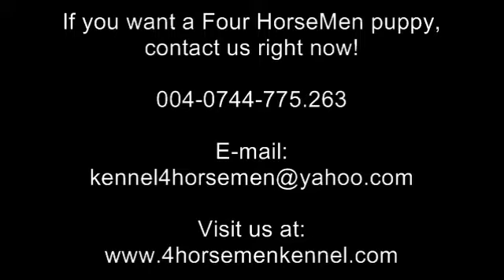Bull Terrier Puppies Available - The Four HorseMen Kennel - 5 weeks old - D litter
Quality Bull Terrier puppies available at the Four HorseMen Kennel for responsible owners.

Puppies born on June 2nd, 2011
3 females ( 2 coloured, 1 white), 5 males (2 coloured, 3 white).

Canisa Four HorseMen vinde pui bull terrier cu linii genetice deosebite, temperament echilibrat, ideali pentru companie sau expozitii.
Puii sunt deparazitati, vaccinati, au carnet de sanatate, pedigree, microcip si carnet de performanta. Oferim posibilitatea transportului la domiciliu.

father: Madjoker Fire Starter (Quest Uriel x Abracadabra Timar Anima Villis)

mother: Giselle Belongs to Wildside (RJCh.Kato del Dolcezza dei Movimenti x RJCh.Siska from Black and White Gipsys)